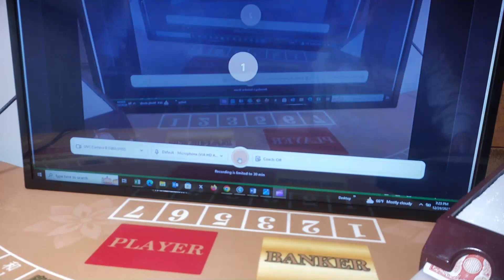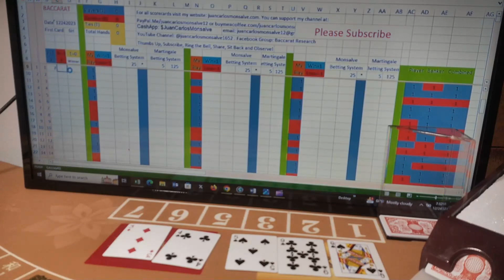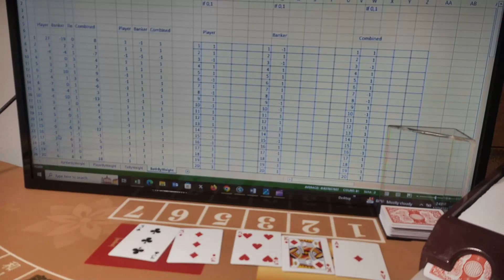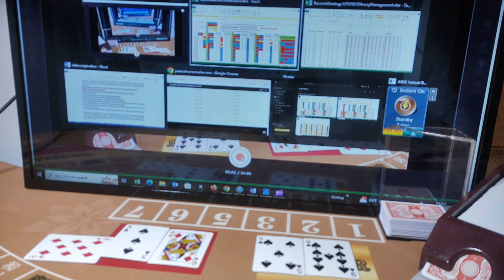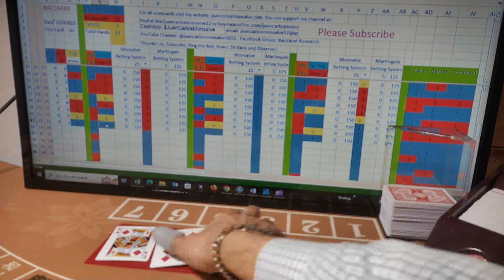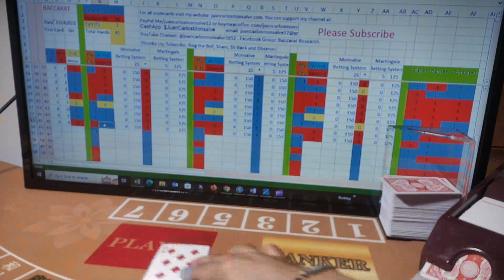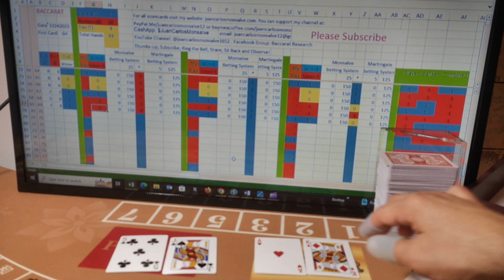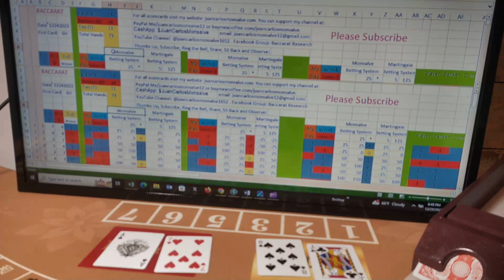Baccarat Play 3 Strategies, 2 Bankroll Mngmnt Each 12242023. Professional Gambler? Advantage Player?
@Baccarat @juancarlosmonsalve1652 baccarat Baccaratlovers Baccaratstrategy BaccaratResearch MonsalveBettingSystem howtowinatBaccarat LearnHowtoPlayBaccarat Facebook Group: Baccarat Research. I post videos playing Baccarat with real cards keeping track in different scorecards for your use. You can follow along while I'm playing or you can use the data of every game for you to test your own strategies or create new ones. I am not a tech savvy nor a professional casino dealer but my promise is that I will learn and I will get better in my recordings and play for you to have a better experience. My goal is to have this information free to all who want to use it. I play, Baccarat, a casino table game with real cards, a real Baccarat table, I keep track of the scorecards for people to use them to verify their own strategies and to verify if their current ones work, how often they work or don't work and for how long; the only way to have a better understanding of those strategies is to compare them to real scorecards of real shoes recorded. I'm not a professional casino dealer nor I have been one; I follow the Baccarat rules card but I cannot guarantee that I don't make any mistakes playing and recording the game; as any errors change the outcome of the entire shoe. I'm not promoting gambling, this channel is targeted to those players who want to study and analyze the game to improve their own strategies. Play responsibly and enjoy my channel as much as I do. I will keep adding more videos in YouTube and the scorecards are available in my website juancarlosmonsalve.com with every video for your use. I'm not encouraging people to start gambling, this information is for those who already go to casinos to have fun or consider it as a side hustle. If you decide to gamble, please, do it at your own risk and never gamble what you cannot afford to lose and play responsibly. If you have a gambling problem you can contact the National Helpline 1-800-GAMBLER or visit their site at NCPgambling.org. Follow me in social media sites and my website juancarlosmonsalve.com where you can find the scorecards as PDF files and don't forget you can always buy me a coffee or you can PayPal.Me/juancarlosmonsalve12 @Baccarat @BaccaratLovers @BaccaratResearch @juancarlosmonsalve.com Facebook Group Baccarat Research Please, type the name of the city where you live, the state or province and Country. I'm not an expert gambler, a coach nor a counsel but of the things I have found out so far is that is better to
1. Use a "Surprise Factor" when you go and play at a casino.
2. Don't always use the same strategy. Strategies work if they are used for short periods of time.
3. To Play only Player, or Banker, or second Player, or second Banker, or Chop-Chop, etc is not much of a "Surprise Factor" as the casino already know people play those systems.
4. I like the Martingale system but casinos know this is a very popular bankroll management system so no "Surprise Factor" there either.
5. You can try a Progressive betting system so when you win a few hands in a row you win more of what you have lost.
6. Win a few units per shoe per day and no more.
7. The longer you stay at a casino, the more chances you have to lose money.
8. Find the strategy that wins more hands; there are some out there. There is not much randomness in this physical universe; many things are related to each other so patterns exist.
9. Luck and faith are part of the game.
10. Have fun and make money at the same time; it is possible!